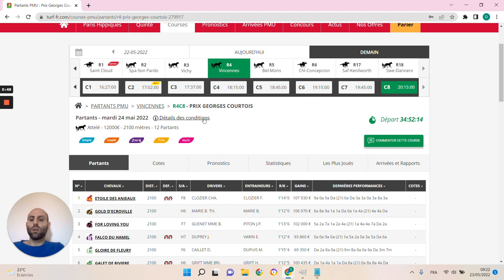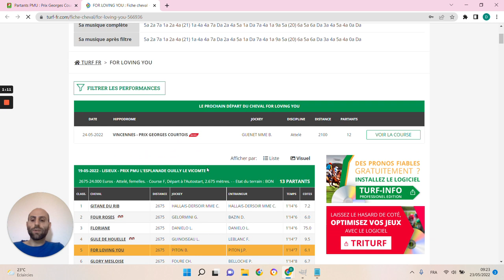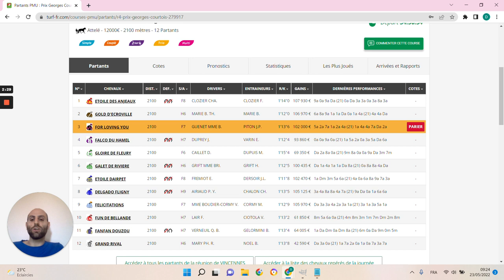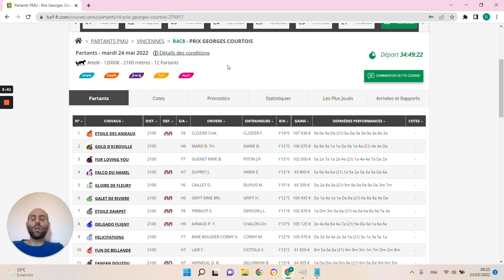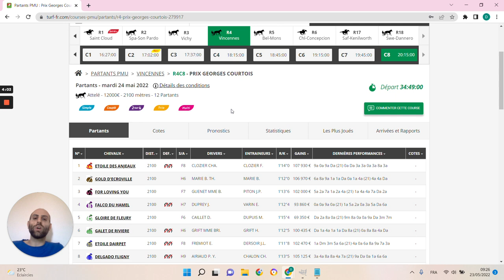🔥1 jour 1 pari 🔥 Pronostic du 24/05: Bien parier et gagner aux courses hippiques !